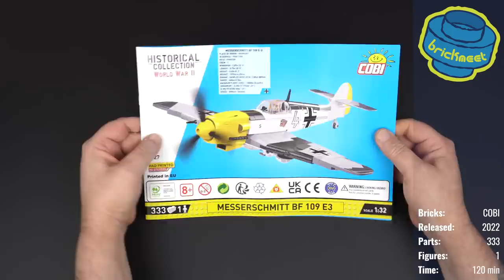Messerschmitt BF 109 E-3 - WW2 Fighter Aircraft - COBI 5727 (Speed Build Review)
Fully printed like the predecessor, but more stable. Most built fighter plane  of the 2. World War.